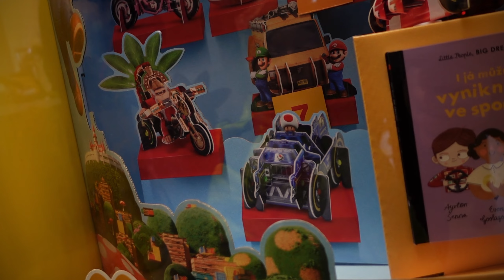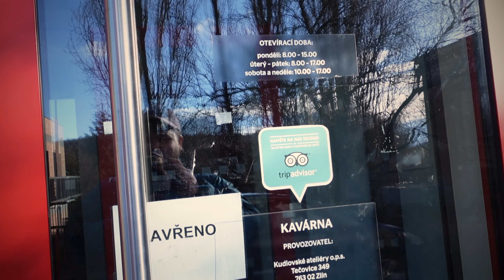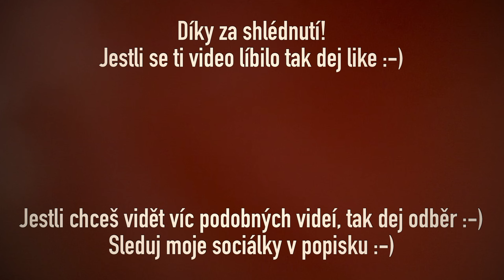ZAVŘENÉ MUZEUM, OBSAZENÉ KINO, SÝROVÁ SEZÓNA V MEKÁČI, KOCOUR V BOTÁCH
Ahoj! Ochutnali jsme sýrovou sezónu v mekáči(nic moc), nenavštívili zavřené muzeum a kino ve zlínském jabku, urobili kravaty k večeři a nakonec zašli na teho Kocůra v botách, ale nedodívali se :´-)

SONY ZV-1

Insta360 GO2

Video obsahuje audiovizuální efekty a nic z toho co je videu se nikdy nestalo